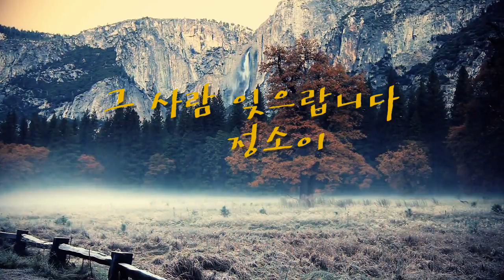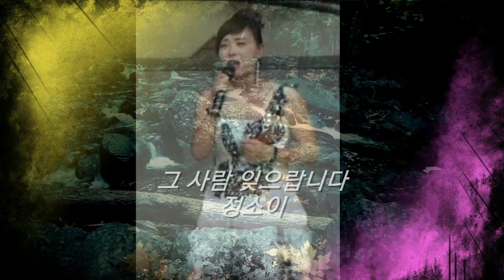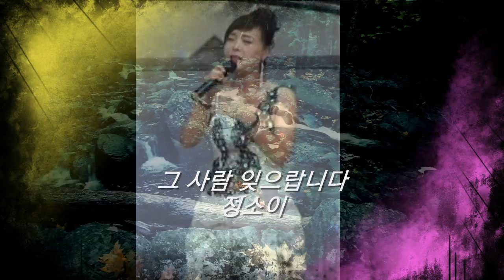가을에 듣기좋은 가요-그 사람 잊으랍니다(가수 정소이)